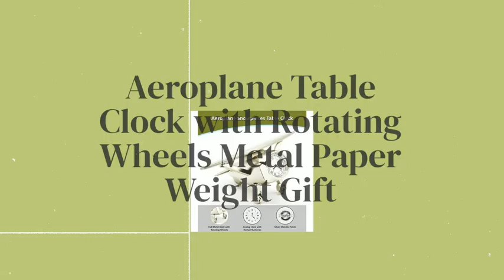Aeroplane Table Clock with Rotating Wheels Metal . YOU SHOULD KNOW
buy product

ZAHEPA Aeroplane Table Clock with Rotating Wheels Metal Airplane Design Paper Weight Mini Aircraft G